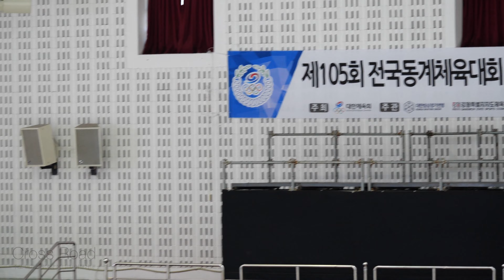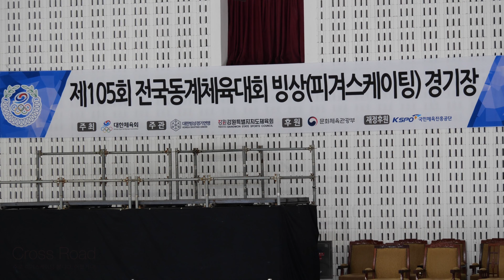김가현 Gahyeon KIM (Ga-hyeon)ㅣFS 03ㅣ(W30702) 여자 15세 이하부 싱글B조ㅣ2024-02-23 동계체육대회 4일차ㅣ인천 0866ㅣ능허대중학교 3학년